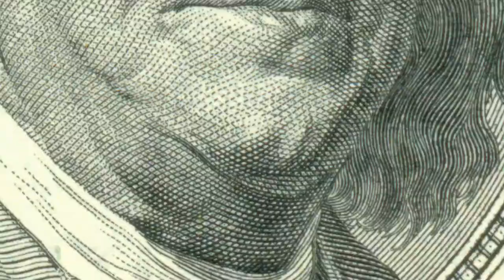Lyon Brave -The Music Metaverse Is (Almost) Ready to Conquer the World (Music for the Future)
The Music Metaverse Is (Almost) Ready to Conquer the World

The technological possibilities for bringing music into the virtual world seem endless; all that's missing is an artist-driven breakout moment.

"Lyon Brave strikes a chord in the Metaverse with her latest single 'Metaverse!"

The world-renowned musician and songwriter has created a new masterpiece that transcends time and space, taking listeners on a journey through the Metaverse. With its infectious beat and haunting melody, 'Metaverse"  is a song that will stay with you long after it's over.

Lyon Brave's talent is evident in every note of the song, which is already garnering critical acclaim from music lovers across the Metaverse. But it's not just the music that's getting attention - Lyon's stunning visual performance, featuring cutting-edge technology and mind-blowing effects, is taking the Metaverse by storm.

Get ready to experience the ultimate fusion of music and technology with Lyon Brave's 'Virtual Symphony' - the must-hear song of the Metaverse!

Those who in your view are "Zukunftsmusiker", in my view are "Gegenwartsmusiker"("musicians of the present"); and those who in your view are "Vergangenheitsmusiker" ("musicians of the past") (Bach, Handel, Beethoven), for me they seem to be the best "Zukunftsmusiker" ("musicians of (or for) the future"). I shall never be able to consider spiritual beauty in beautiful forms as an outmoded point of view.